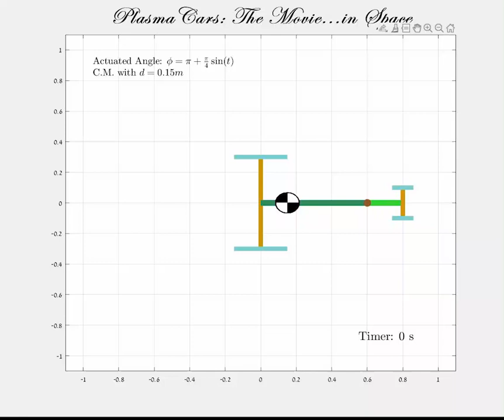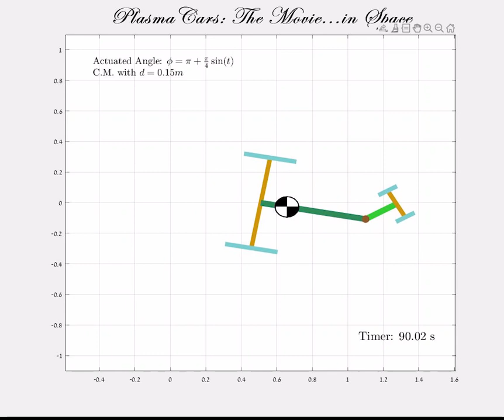"Plasma Cars the Movie:... In Space" - Animation 3: Hybrid Dynamics - Exercise 2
Animation num.3